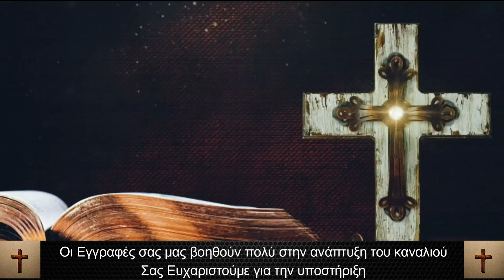Ένας βοσκός έζησε το μεγαλύτερο θαύμα στην ζωή του την ημέρα της Ανάστασης